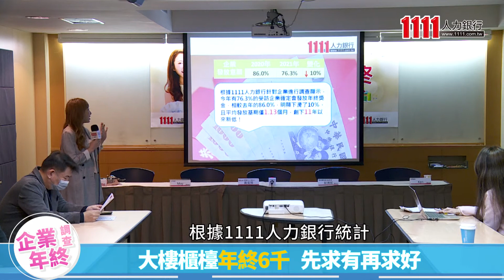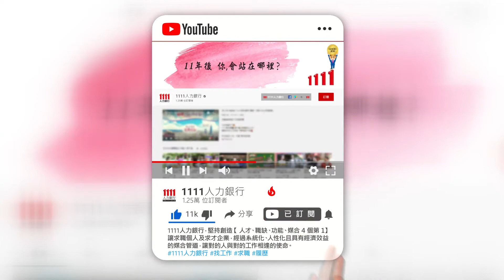年終平均1.13個月 創11年新低 |職場新聞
到了年底，上班族最關心的莫過於年終獎金的發放，儘管經濟成長率上調，但根據1111人力銀行統計，今年有76.3%受訪企業確定會發年終，與去年相比下滑約10%，且平均發放基期僅1.13個月，創下11年以來新低。

半年疫情爆發，重創內需產業，但疫情趨緩後，在防疫措施鬆綁與振興券加持下，各業者都在衝業績，不過Omicron變異株威脅仍在，對明年經濟影響未知，加上通膨與物價上漲夾擊，企業多採取保守態度處理年終的發放。

東森購物網總經理彭鴻珷指出，今年發放年終「最高6個月」，表現好的同仁最少也有2個月起跳。以東森購物舉例，今年獲利較去年成長4億元，7月已先幫基層員工調薪，針對薪水4萬元以下員工發1萬元再加發年終。加入東森購物網團隊

【製作團隊】
撰稿  傅啟倫
攝影、剪輯  吳宇軒